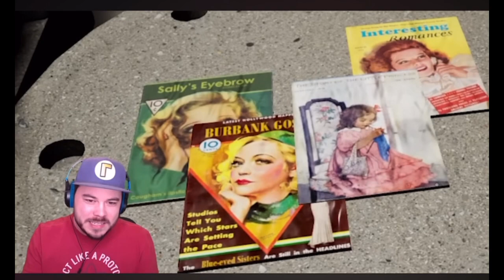celebrate 20 years before I started with YouTube this is a story what my favorite youtuber